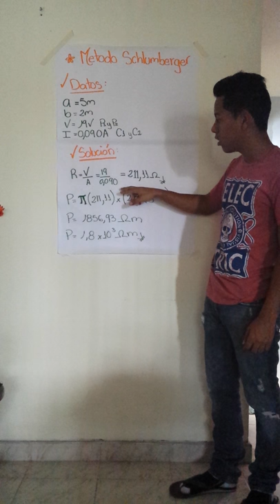resistividad del suelo de la conexión de cuatro electrodos método Schlumberger